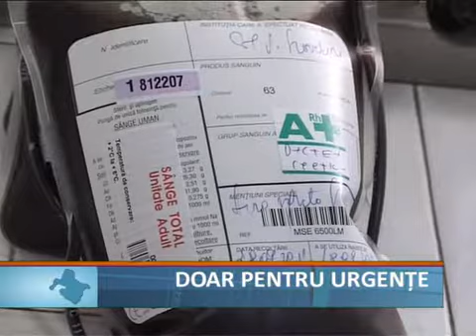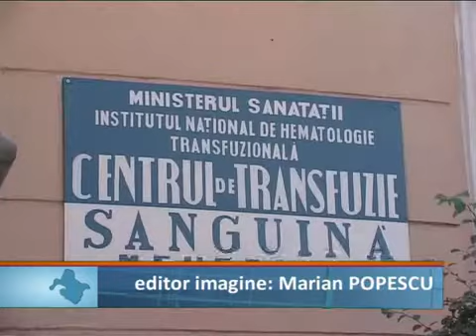Doar pentru urgente